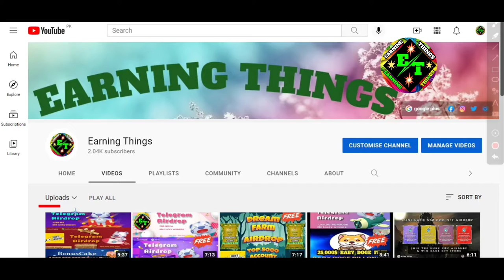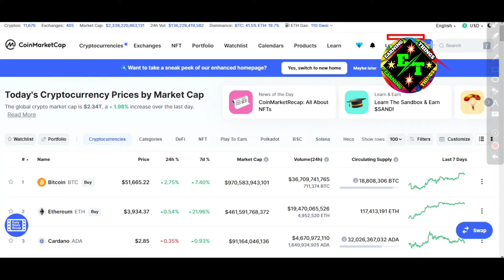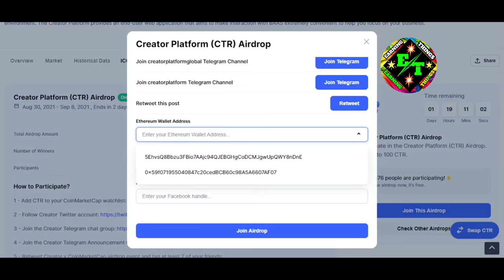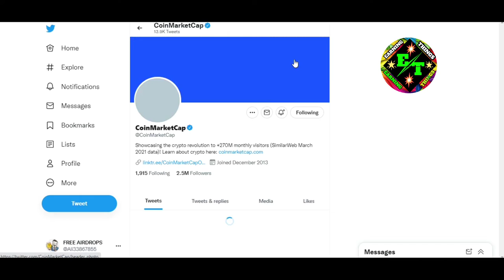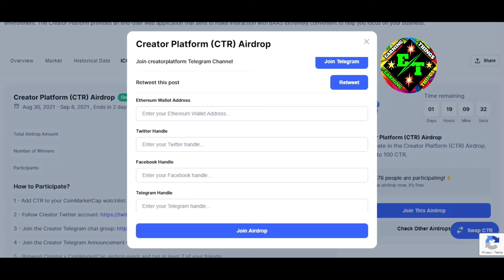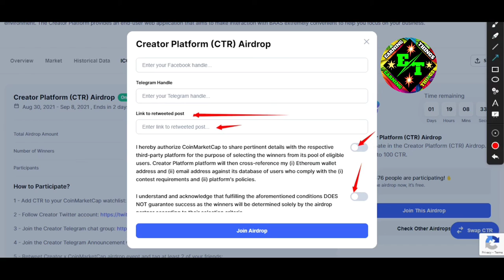Creator Platform (CTR) Airdrop 100,000 CRT Free No Fee No Invesment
Assalamualaikum